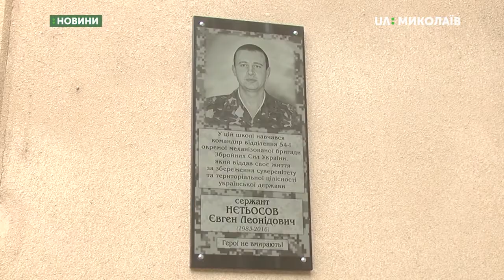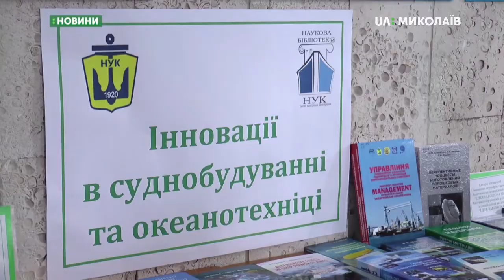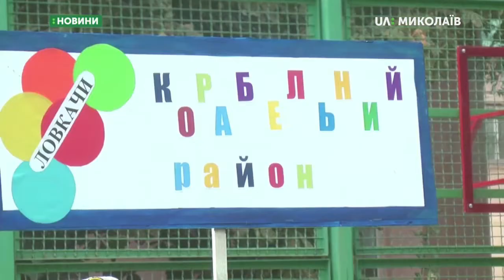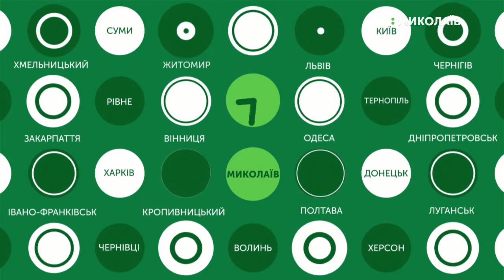26.09.2019. Новини. 13:30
Новини
Інформаційна картина дня (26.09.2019) поглядом кореспондентів телеканалу UA: Миколаїв (випуск новин — 13:30):
- На стіні Миколаївської гімназії № 4 встановили меморіальну дошку;
- Про кораблебудування та океанографію говорили на конференції;
- Відбулись змагання серед людей похилого віку «Веселі старти».